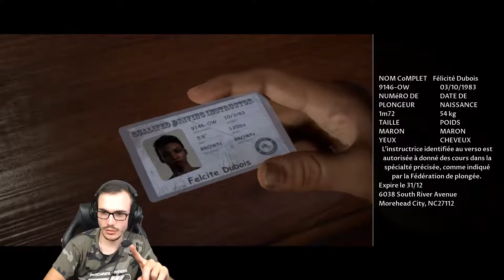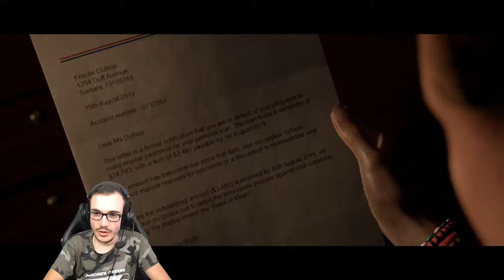Man of Medan : UNE PLONGÉE SOUS MARINE QUI TOURNE MAL #2